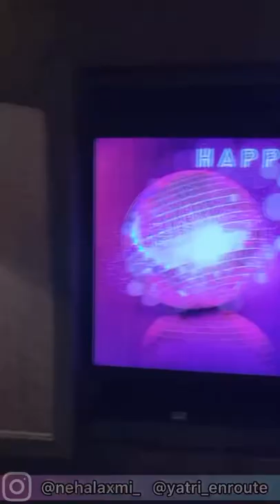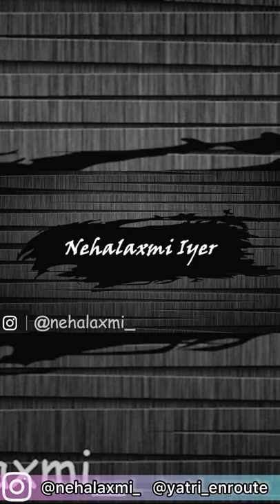Surbhi’s Birthday Surprise | Ishqbaaz Reunion| Shrenu | Mansi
We have our Lovely Surbhi Chandna aka Annika aka Dr. Ishani aka Naagin aka Manmeet Shergill a Birthday surprise.

It also turned into the most awaited Ishqbaaz Reunion with Nakuul Mehta, Shrenu Parikh, Kunal Jaisingh, Mansi Srivastava, Mreenal Deshraj and me giving Surbhi Chandna a surprise on her Big day.